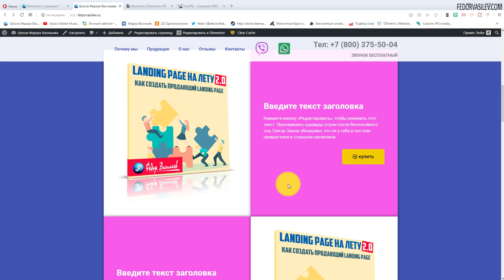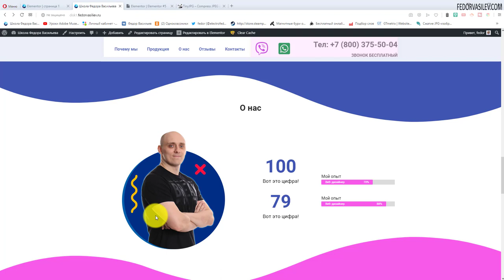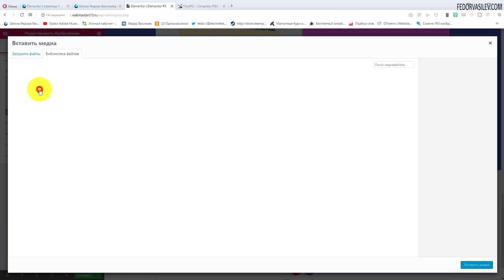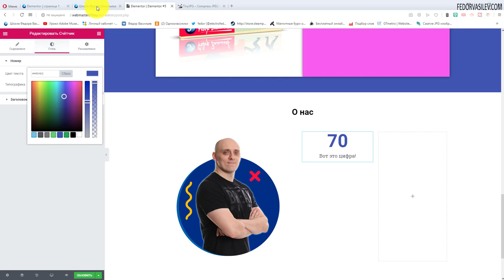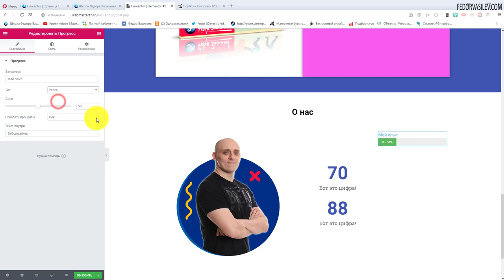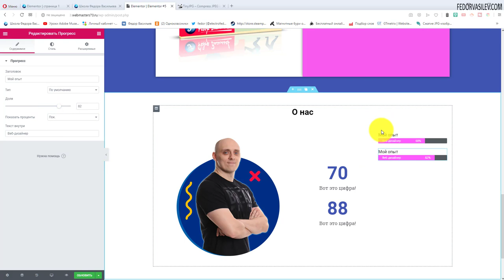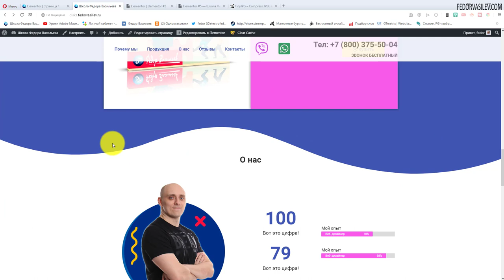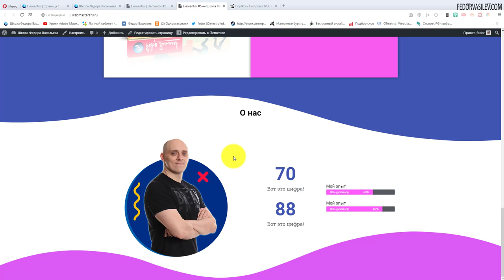WordPress, Elementor — оформляем блок «О нас»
В этом видео, я покажу как оформить блок о нас в «Elementor».